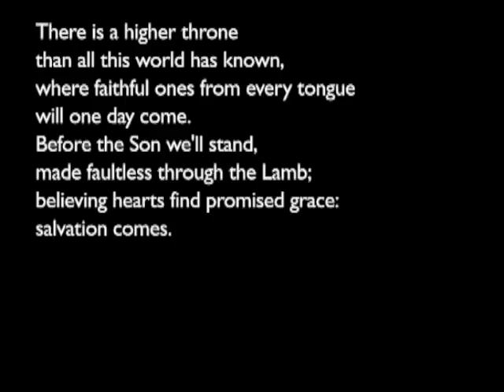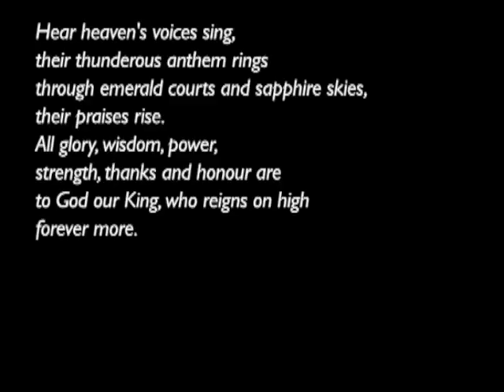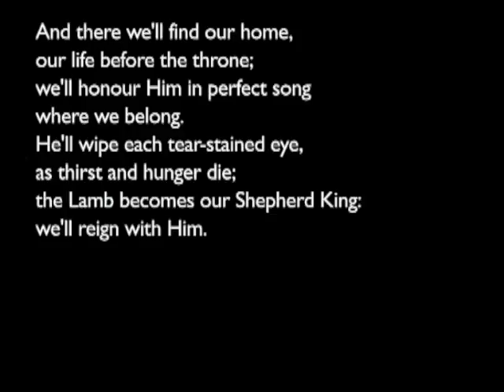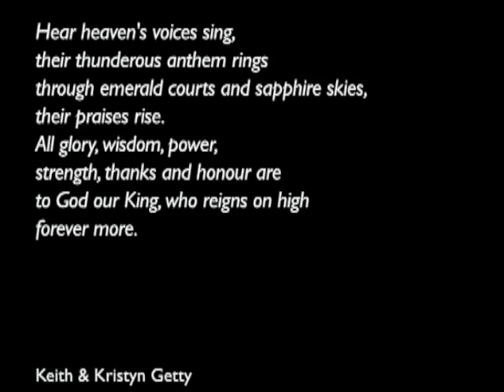150705am - Psalm 2